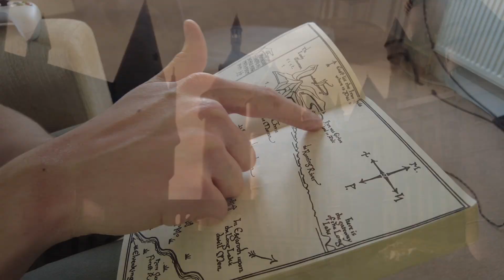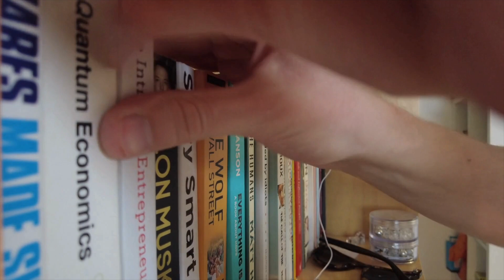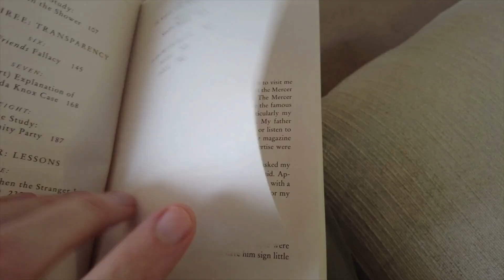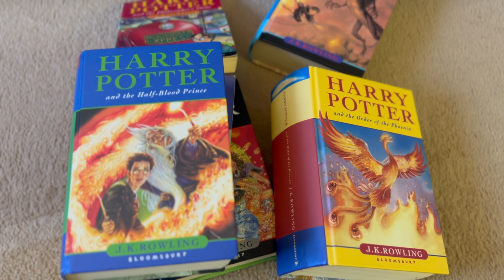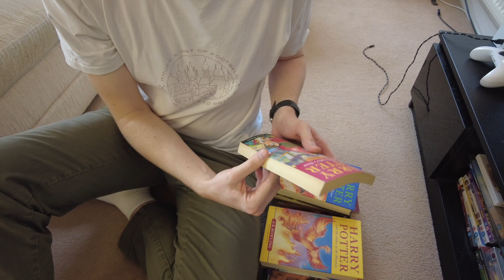How to read infinitely more books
This video is all about how I learned to read more books. It's a busy world out there and reading isn't always top priority, but whether you want to read 100 books a year, or just want to read more than you do now, there's a simple way. Bring back the fun of it. Whether you're into self-improvement books, non-fiction or fiction books, I dig into some key steps to make reading fun again and embed it into your daily life. So if you want to know how to read more books than ever before, this one is for you! 📚